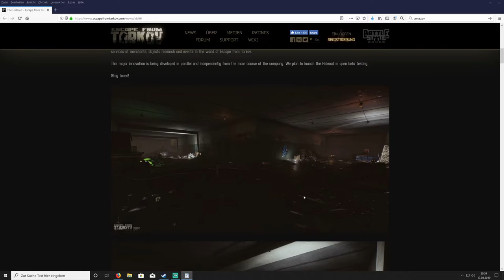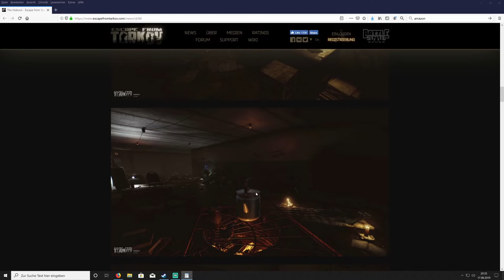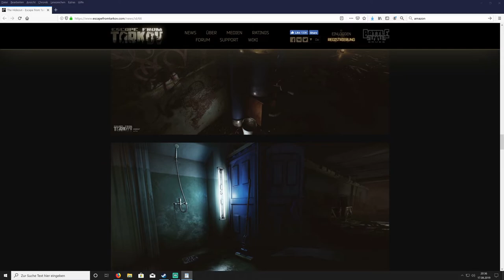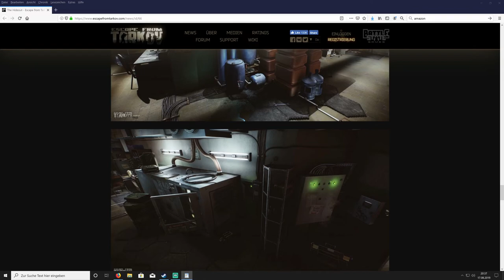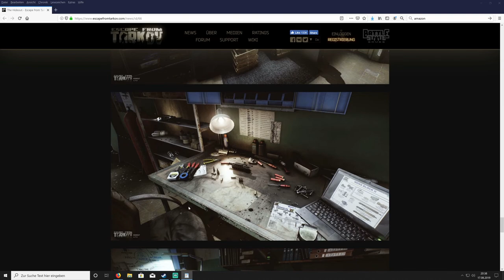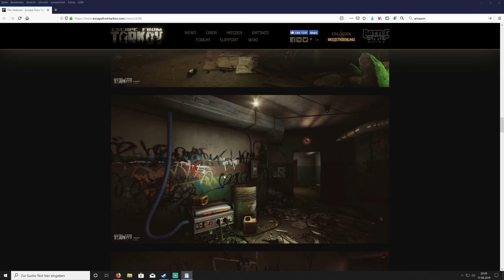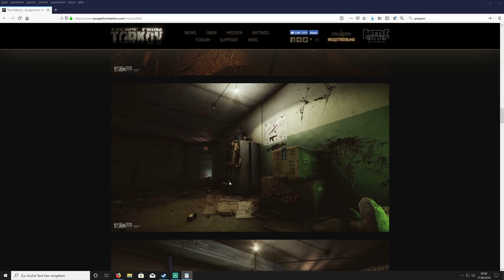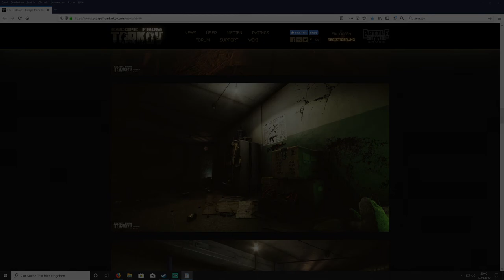Escape from Tarkov Das Hideout Update 0.12 (German)